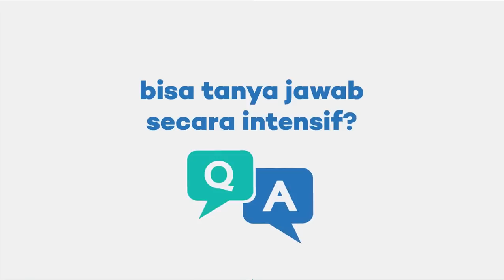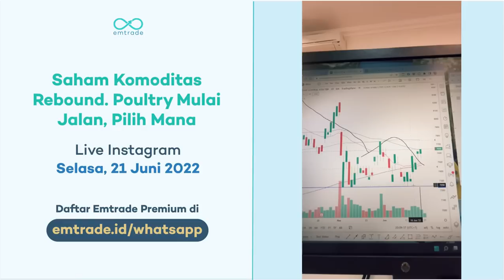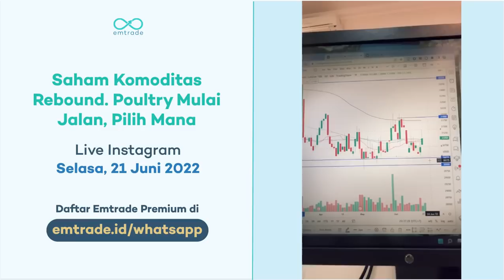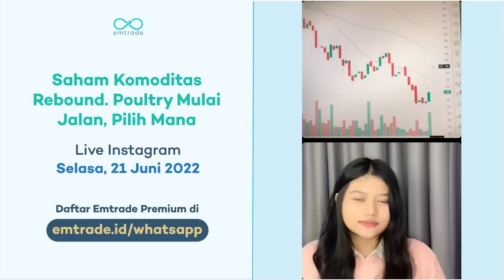Saham Komoditas Rebound, Poultry Mulai Jalan, Pilih Mana?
Saham komoditas rebound, saham poultry pun bangkit. Pilih yang mana dong?

Bonus tips manajemen risiko saham cekidot!!

Video Chapter's :
- 00:00 - Pergerakan IHSG 21 Juni 2022
- 02:55 - Analisa Saham GOTO
- 04:42 - Analisa Saham BBCA
- 05:23 - Analisa Saham BBRI
- 05:32 - Analisa Saham BMRI
- 05:41 - Analisa Saham BBNI
- 08:18 - Analisa Saham PTBA
- 11:22 - Position Size Dalam Membeli Saham
- 15:46 - Analisa Saham JPFA
- 23:01 - Analisa Saham WMUU
- 25:30 - Analisa Saham CPIN
- 28:24 - Analisa Saham ICBP
- 29:45 - Analisa Saham UNVR
- 31:06 - Naiknya Indeks IHSG Ini Apakah Efek Dari Fundamental Market Yang Membaik Atau Karena Efek Big Caps ?
- 32:22 - Analisa Saham GGRM
- 3437 - Sentimen Makro Kenaikan Suku Bunga BEI
- 36:43 - Analisa Fundamental Sentimen Komoditas Coal
- 39:33 - Analisa Fundamental Saham INCO
 Komoditas Metals
- 43:13 - Analisa Fundamental Sektor Poultry
- 45:18 - Sektor CPO Gimana Udah Turun Banyak ?
- 47:06 - Analisa Saham Grup LIPPO

Salam profit!